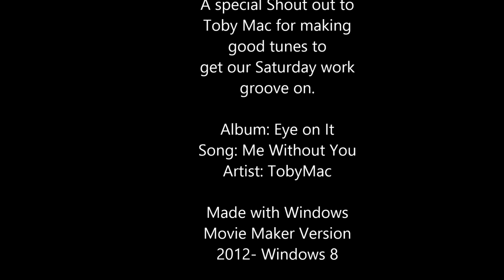Smith Family Cold Frame Project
Family Project-  Cold Frame